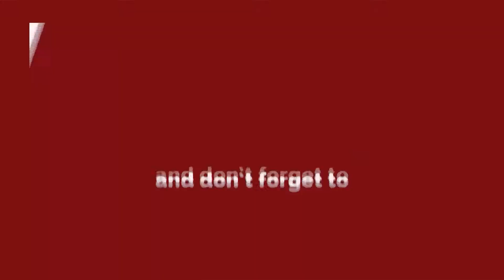Lakhimpur Kheri - जिले के सभी स्कूलों के स्टाफ के साथ बीईओ ने की बैठक